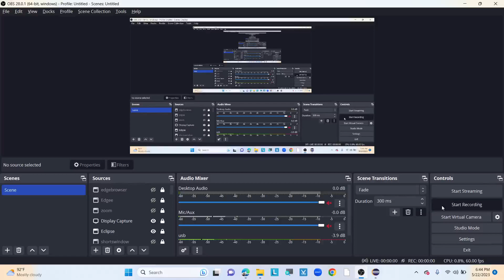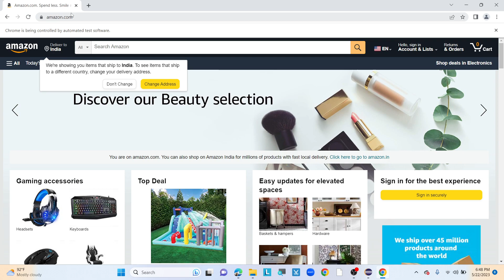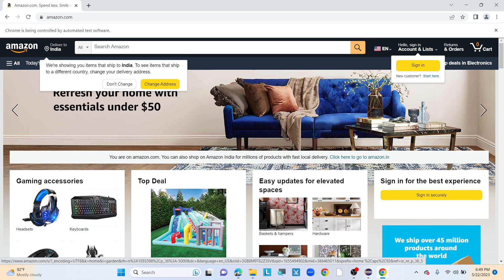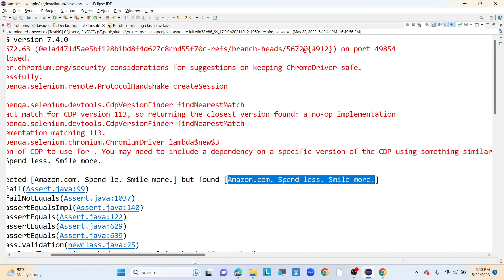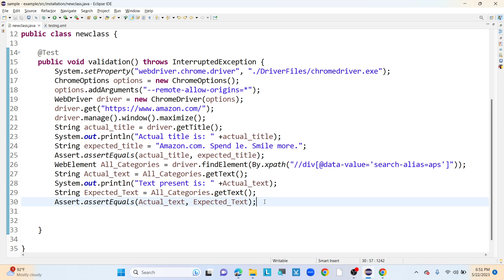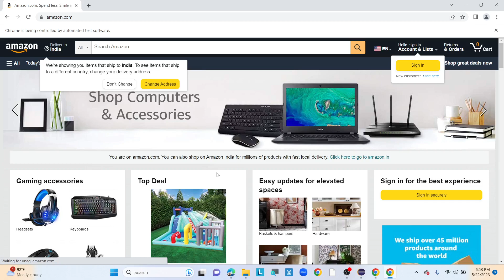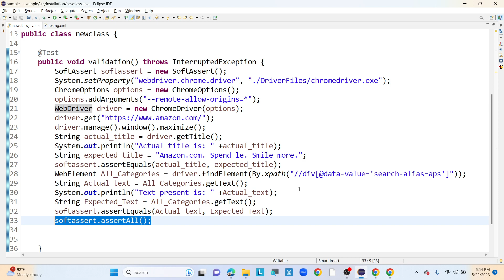SoftAssert | What is SoftAssert | TestNG Assertions | HardAssert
Hello guys, Welcome to my channel @seleniumtekautomation  In this video I discussed about SoftAssert in TestNG and also, I discussed about what is SoftAssert in TestNG also, I discussed about difference between HardAssert and SoftAssert in TestNG and I discussed what is HardAsserd and SoftAsser in Selenium.
What is SoftAssert in Selenium?
What is HardAssert in Selenium?
What are different assertions in selenium?
TestNG Assertions in Selenium?
Assertions in Selenium?
HardAssert Vs SoftAssert?
Different types of Assertions in Selenium?